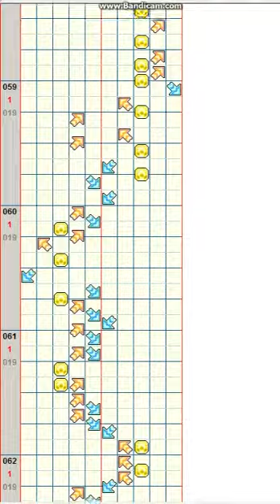Circus Magic Another Nightmare BPM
Please, follow me in my new channel: @DEMOMODE_Stepmaker